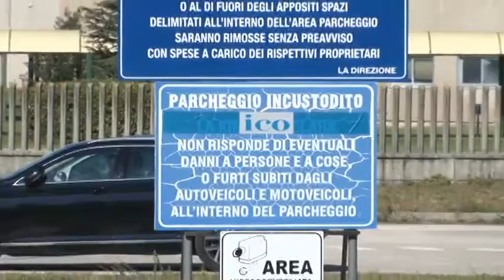Ico. Rischio mobilità per 90 lavoratori di Alanno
Sarebbero 90 i lavoratori a rischio mobilità nello stabilimento Ico di Alanno, azienda del settore carta. A darne notizia la Fistel Cisl che annuncia un tavolo di confronto con Regione e proprietà il prossimo 30 settembre